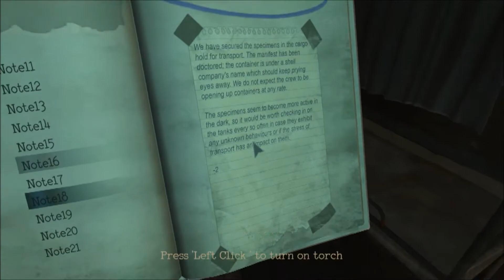TF2: Medic Play's Monstrum!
Outtro Made by Yoshin8R!